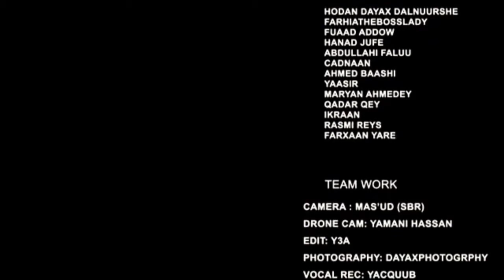DAYAX DALNURSHE || GOOB IYO NASAB|| 2020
GOOB $ NASAB 2020